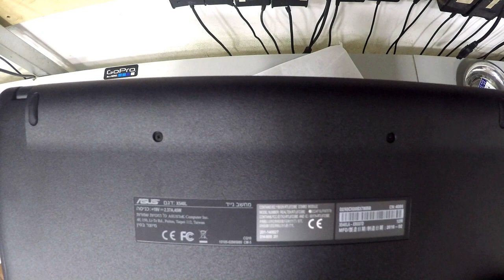Asus X504 Disassembly and Reassembly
2- Buy E-Durable Pro Bit Driver Kit + Plastic Pry Bar
13- Buy 4G DDR3 PC3 10600 RAM
14- Buy 8G (4GX2) DDR3 PC3 10600 RAM
15- Buy 4G DDR3L PC3L 1600 RAM
16- Buy 8G (4GX2) DDR3L PC3L 1600 RAM
17- Buy 8G DDR3L PC3L 1600 RAM
18- Buy 16G (8GX2) DDR3L PC3L 1600 RAM
19- Buy 4G DDR4 PC4 2133 RAM
20- Buy 8G DDR4 PC4 2133 RAM
21- Buy 16G DDR4 PC4 2133 RAM